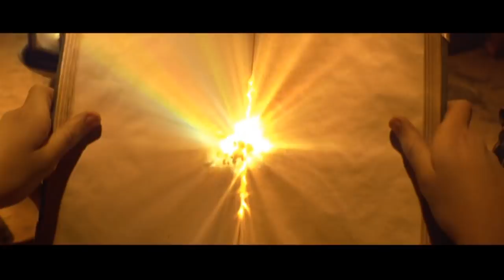Harry Potter And The Chamber Of Secrets - Official® Trailer [HD]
Harry Potter (Radcliffe) has not had a good summer. Not only has he had to put up with his overbearing Aunt Petunia (Shaw) and Uncle Vernon Dursley (Griffiths) and their dread of his magical abilities, but it seems as if Harry's best friends Ron Weasley (Grint) and Hermione Granger (Watson) have forgotten him -- as they haven't replied to a single one of his letters. Then, suddenly and mysteriously, house-elf Dobby appears in Harry's bedroom and warns of great danger if the aspiring wizard should attempt to return to Hogwarts. Dobby is so keen to prevent the young Gryffindor from returning to the school for witches and wizards, he has blocked all of Ron and Hermione's correspondence from reaching Harry. But despite the elf's mischievous efforts, the ever-determined Harry is rescued from the Dursleys' dreary clutches by Ron and his brothers -- with the aid of a flying car! -- and welcomed into the warmth of the Weasley household. But when Harry and Ron are suspiciously prevented from entering Platform 9 3/4 and boarding the Hogwarts Express back to school, the boys take emergency action to avoid being late for the new term -- only to incur the wrath of Professor Snape (Rickman), who calls for their expulsion. Meanwhile, news of Harry's first year heroism has spread throughout Hogwarts and he finds himself the center of much unwanted attention. His new fans include Ron's little sister Ginny (Wright); first year would-be photographer Colin Creevey (Mitchell); and most irritatingly, the new Professor of Defense Against the Dark Arts, Gilderoy Lockhart (Branagh). Outshone only by his own vanity, Lockhart craves the attention that Harry shuns and is only too keen to associate himself with Hogwarts' young hero. But not even Lockhart can offer an explanation or solution to the slippery and sinister new terror that is gripping the school. Now all eyes are on Harry, and his so-called friends are beginning to doubt him. Everyone, that is, except Ron and Hermione and fragile young Ginny, who has shifted her focus to her mysterious new diary. But Harry is not about to let his friends down and, with or without the support of Gilderoy Lockhart, he will confront the dark force lurking in his beloved school.

Cast: Daniel Radcliffe, Rupert Grint, Emma Watson, Maggie Smith, Alan Rickman, Kenneth Branagh, Robbie Coltrane, Tom Felton, Fiona Shaw, Richard Griffiths, John Cleese, Richard Harris, Devon Murray, Julie Walters, Kenneth Branagh, Shirley Henderson, Hugh Mitchell, Julian Glover, Alfred Burke, Jason Isaacs, Gemma Padley, Mark Williams, Miriam Margolyes, Gemma Jones, Sally Mortemore, Ed Tudor-Pole, Bonnie Wright

Studio: Warner Bros. Pictures
Director: Chris Columbus
Screenwriter: Steven Kloves
Genre: Action, Adventure, Fantasy